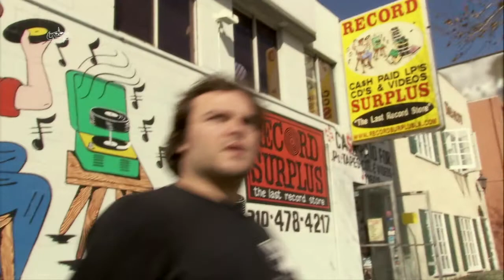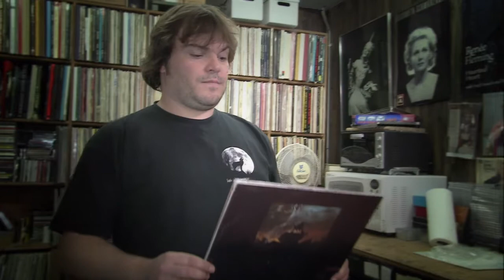Brütal Legend (PS3) - Attract Mode